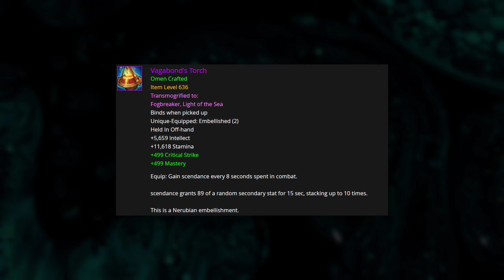Affliction Warlock (Soul Harvester) | +12 The Necrotic Wake! | The War Within Season 1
Sections//

0:00 Intro
0:58 Key Start
4:20 First Boss
7:20 Trash to 2nd Boss
16:10 2nd Boss
19:00 Trash to 3rd Boss
25:34 3rd Boss
27:30 4th Boss

Check my Discord for up to date builds!

Improved Haunt // DE |
CkQAAAAAAAAAAAAAAAAAAAAAAghZmZmZEzmhxsYmZY2GAAAwMzMzyMzDMWMzMLMzMDAYmxyyADYCmhtBMsNDAAAAAAAAMzYB